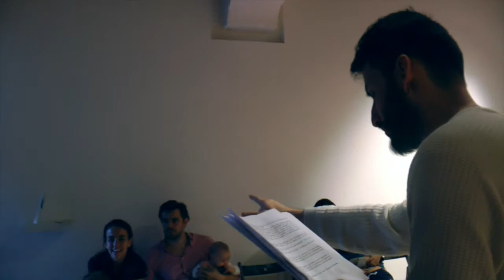Piermarco Venditti interpreta Contare racconto di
Il protagonista ha l’abitudine di contare oggetti, elementi, spazi, tutte le cose che vede dintorno a sé. Che cosa produce questo metodo? Da “Sognando i serpesci”, lettura per la mostra di COLOSSEA, la scultura libreria, abitata dai Serpesci, figure lignee né serpi né pesci, aprile- maggio 2018 Galleria 28 Piazza di Pietra Roma.